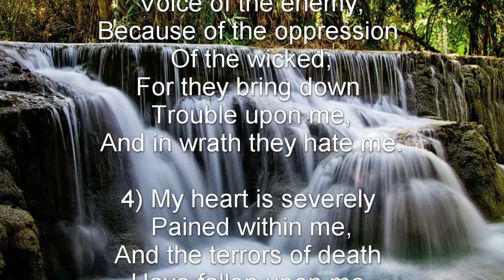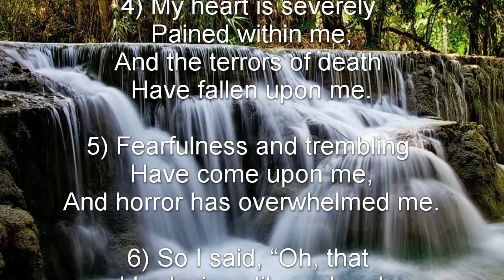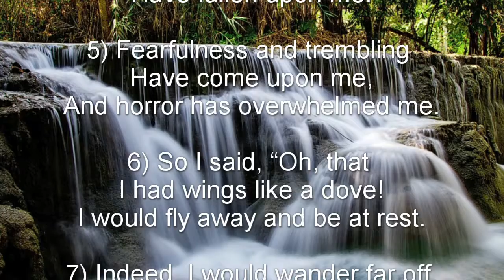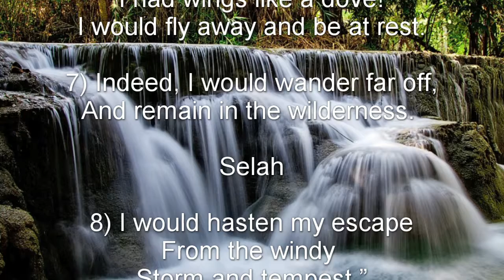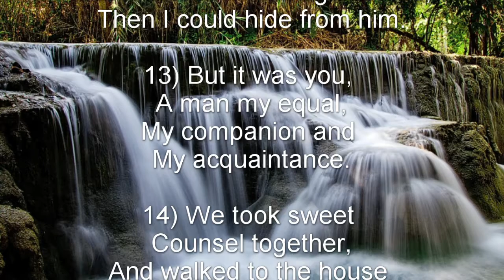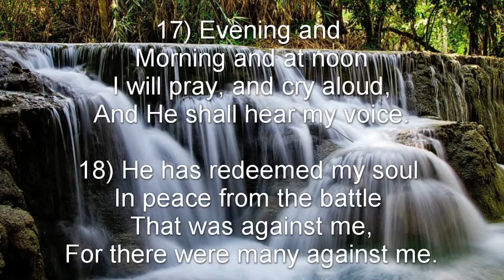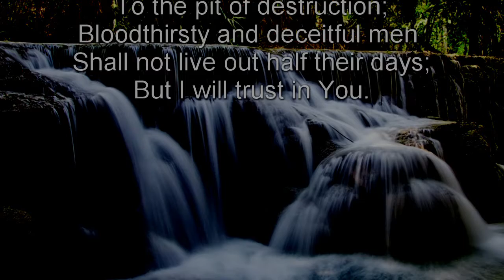Psalm 55 (NKJV) - Trust in God Concerning the Treachery of Friends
Trust in God Concerning the Treachery of Friends

To the Chief Musician. With stringed instruments. A Contemplation of David.